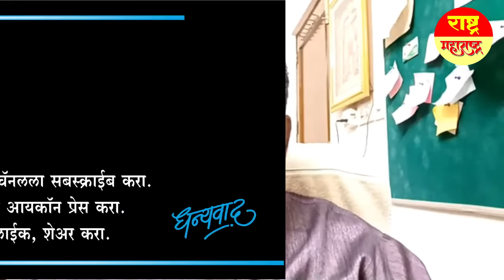अजित पवार आधीच भाजपासोबत गेले असते तर ... l Ajit Pawar l Amit Shaha l Corruption l Gujrat l